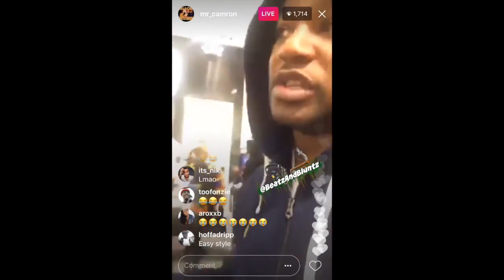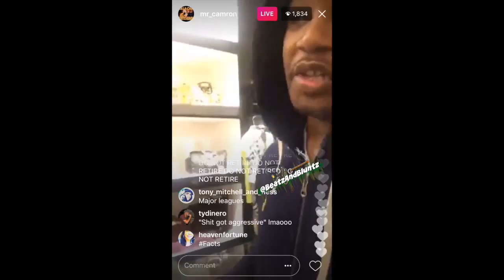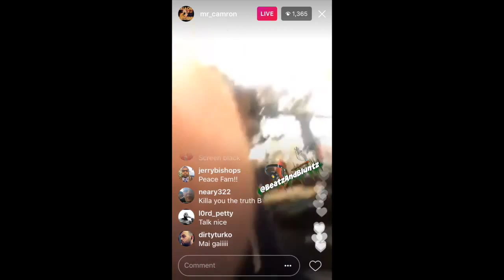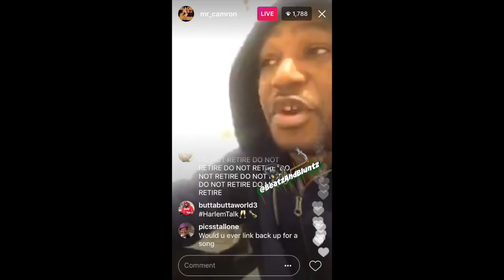Camron EXPOSES why Mase Became a PASTOR